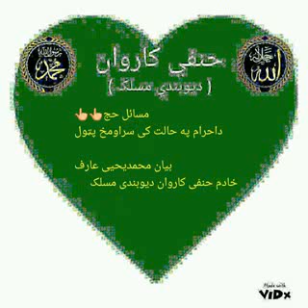د احرام په حالت کي سر او مخ پټول